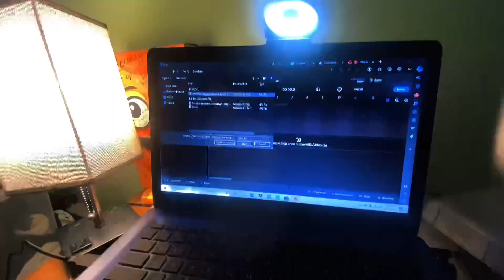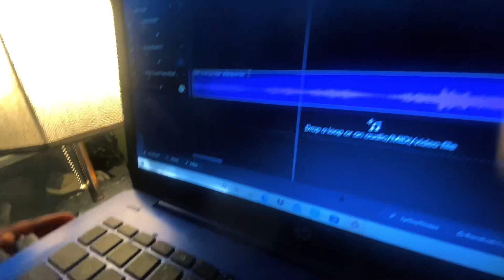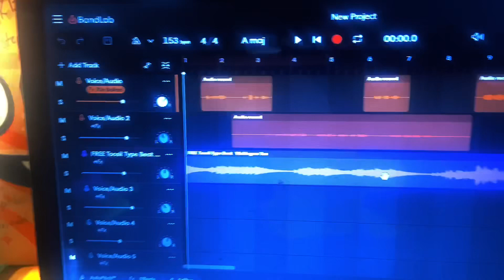Im back making music in this dream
I love y’all eternal squad..